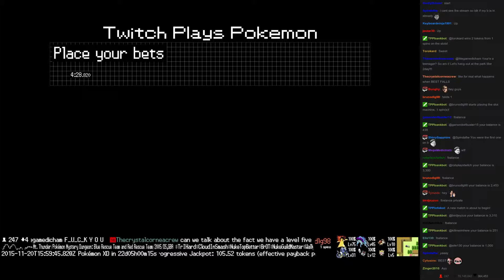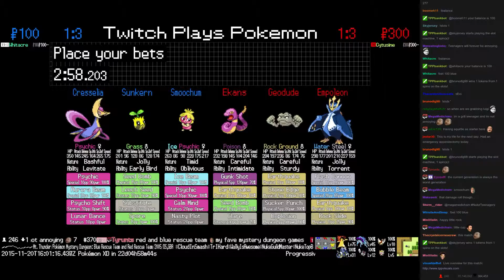Twitch Plays Pokémon Battle Revolution - Match #30020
Match #30020 [Blue: Smoochum, Sunkern, Cresselia] vs [Red: Ekans, Geodude, Empoleon]